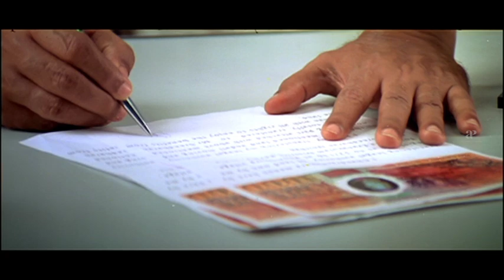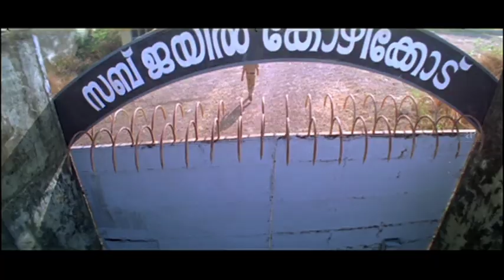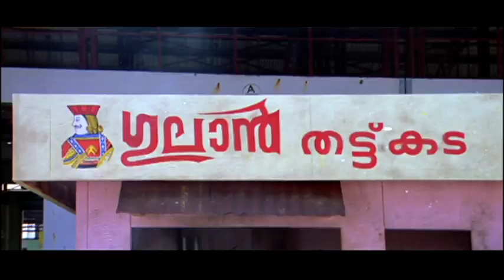Devan Plans To Get Sneha Married | Thuruppugulan Movie Scenes | Mammootty | Innocent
Watch Comedy Scenes from Thuruppugulan, Thuruppugulan is a 2006 Malayalam Action Comedy film directed by Johny Antony and written by the Udayakrishna/Siby K. Thomas duo. The film stars Mammootty, Innocent, Sneha, Jagathy Sreekumar, Salim Kumar and Harisree Ashokan. The music was composed by Alex Paul.

Starring Mammootty
Innocent
Sneha
Jagathy Sreekumar
Salim Kumar
Harisree Ashokan